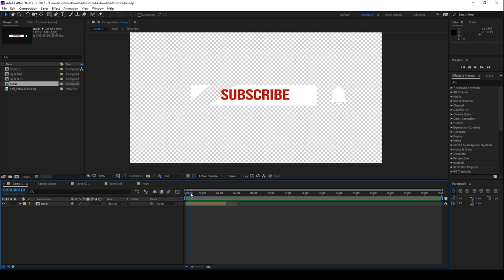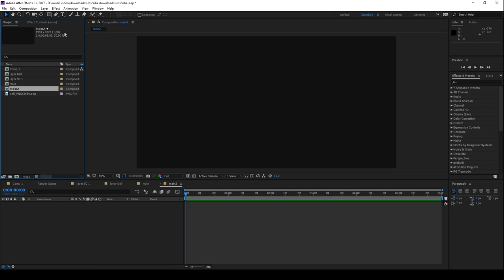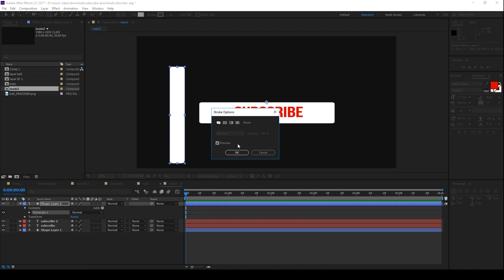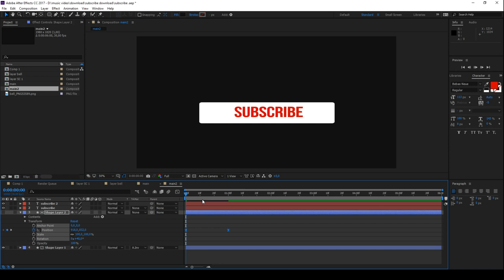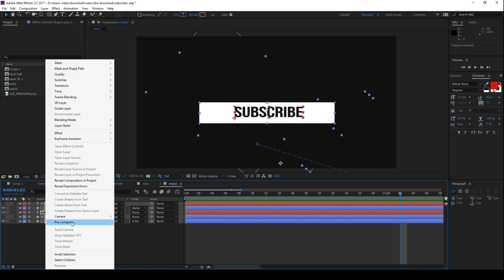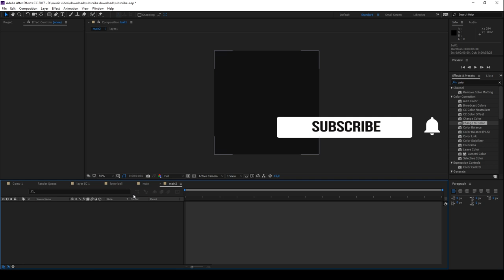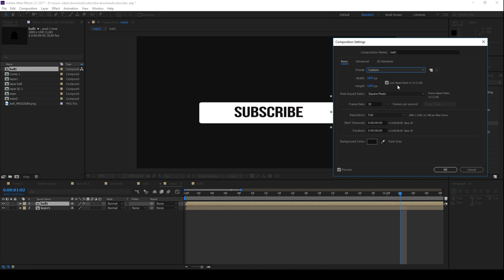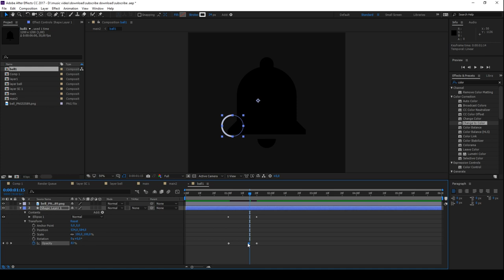Subscribe Animation tutorial | After Effects Template free download | Урок по анимации Subscribe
With this video, b and as soon as there are a certain number of requests, I will start making a video with subtitles especially for you, dear subscriber :)